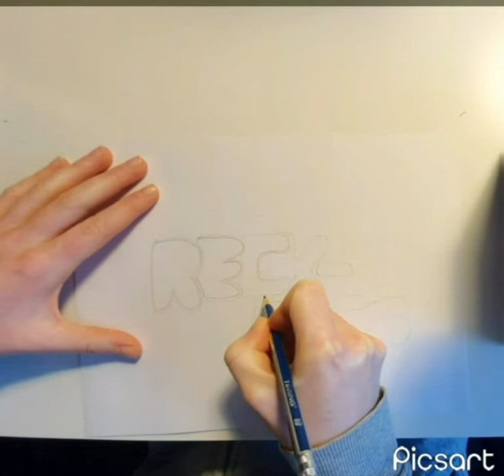SOME LETTERS // EASY/BEGINNER TUTORIAL